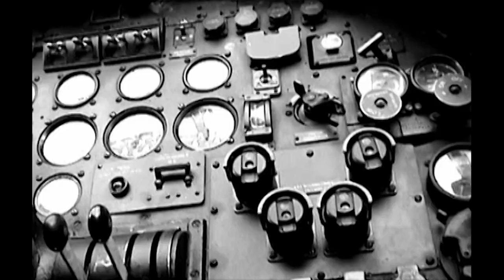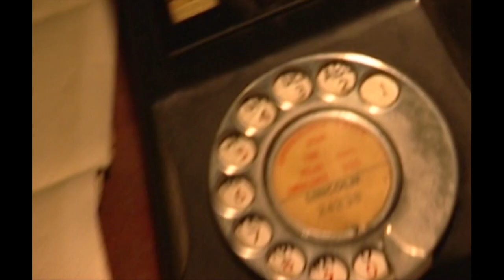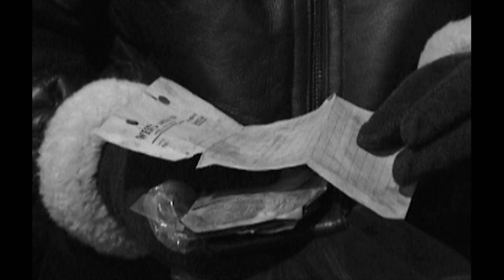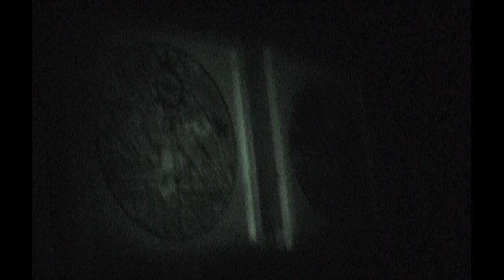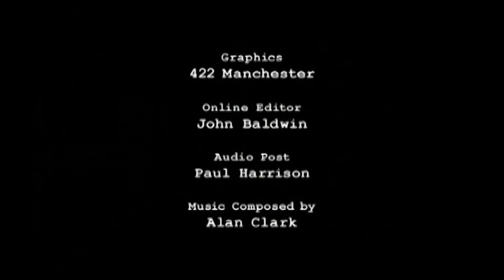Phantom Pilots and Ghostly Airfield | Most Haunted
Follow this spine-chilling anthology of supernatural tales, spanning multiple seasons and exploring the world of the paranormal. Each season presents a unique narrative of haunted locations, mysterious events, and ghostly encounters that will keep viewers on the edge of their seats.